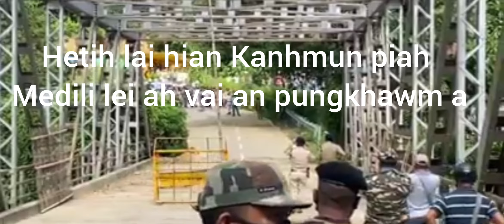Ramri hung leh Inepna, 20.10.2020, Thawhlehni